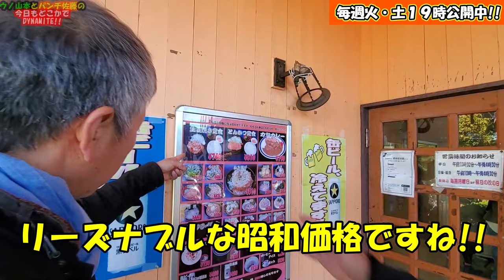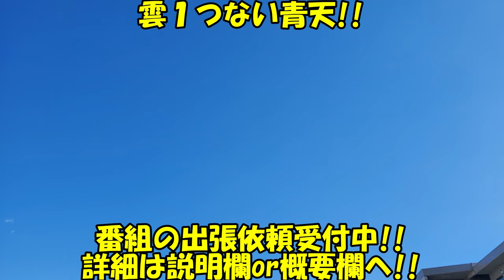【等々力球場】西中原中学・佐藤和弘vs御幸中学・三浦将明！！知る人ぞ知る、等々力球場での名勝負！！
毎週火曜日、土曜日の19時に最新動画を公開中！！

パンチさんが２０年以上歩いている定番の散歩コース「等々力緑地」周辺をブラっと街ブラ散歩編・パート３！！
パンチさんの西中原中学校時代の球歴を深堀！！
佐藤和弘の名前は山内和弘（一弘）さん！？
そして、野球好きなら知っている！？
西中原中学・佐藤vs御幸中学・三浦の名勝負！！

今回はまるっと等々力緑地・パート３で～！！
DYNAMITE！！

撮影協力　川崎とどろきパーク株式会社

Amazonリスト